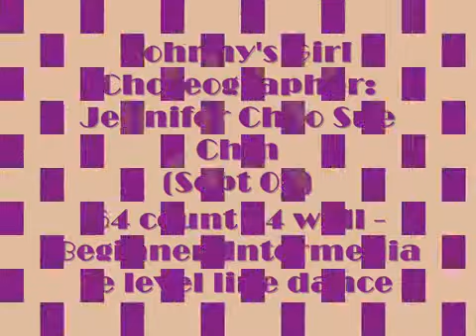Johnny's Girl ~ Line Dance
Choreographed by Jennifer Choo Sue Chin (Sept 08)
Demo by Pooh's Team Head Instructor -- Winnie Yu (Pooh)
& students @ class